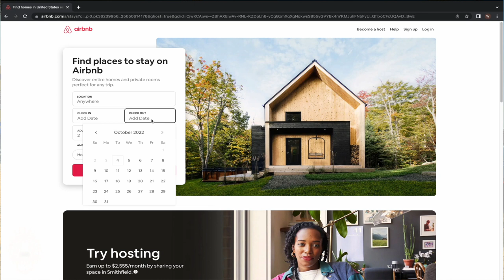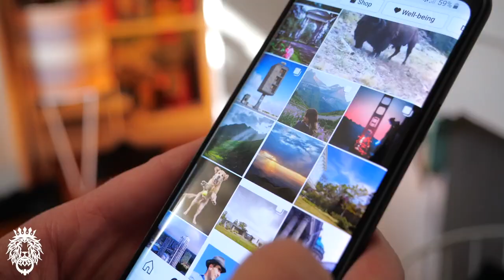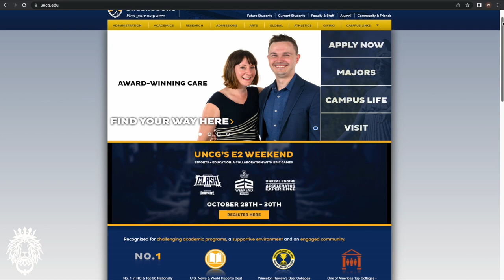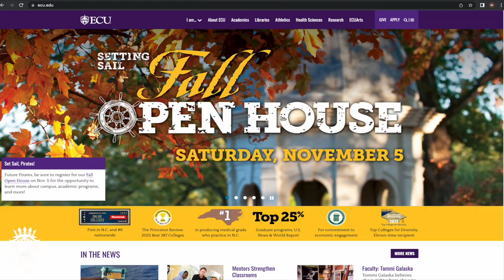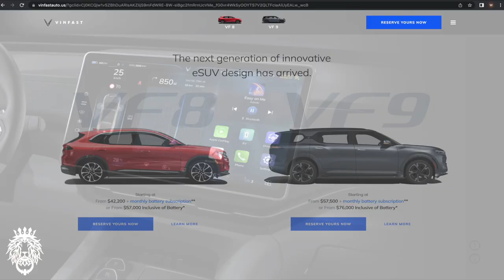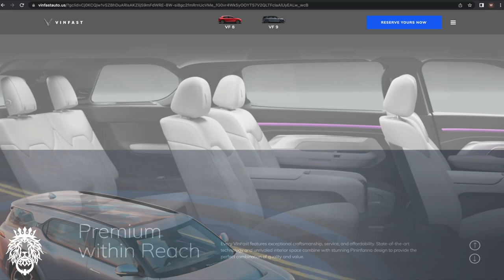TOP 7 North Carolina Cities To Buy Airbnb Investment Properties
We tell you about 7 best cities to buy short-term investment (Airbnb) properties in North Carolina. If you're wanting to invest in North Carolina real estate, you definitely need to watch this video. Airbnb investment properties can be very profitable. We look at affordability, demand, and other factors driving the short-term investment market.

🏠 If you're thinking about buying or selling a home in NC, please click here to take our short questionnaire!

New video out every Tuesday and Friday!